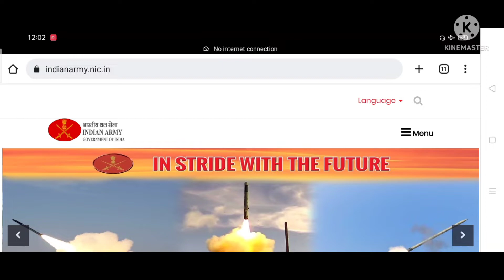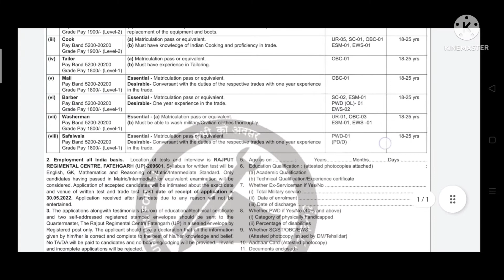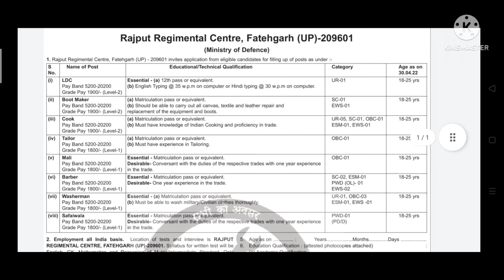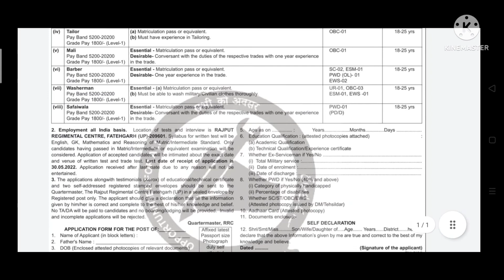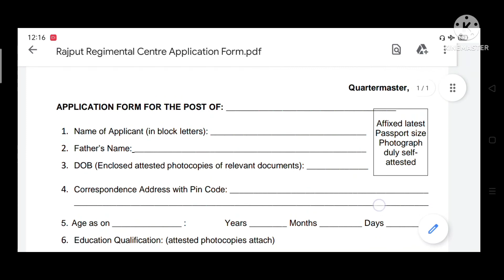ইন্ডিয়ান আর্মিতে মাধ্যমিক পাশে নিয়োগের বিজ্ঞপ্তি । Ministry of Defence Recruitment 2022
Hope you r satisfied on our video .

indian army day
indian army photo
indian army login
indian army ranks
indian army logo
indian army 10th pass
indian army job vacancy
indian army career
defence jobs 2022
defence jobs after graduation
defence jobs after 12th
defence jobs for 10th pass
defence jobs for computer science engineers
defence news
defence security corps
defence minister
defence minister of india
defence job portal
indian defence jobs
indian government jobs